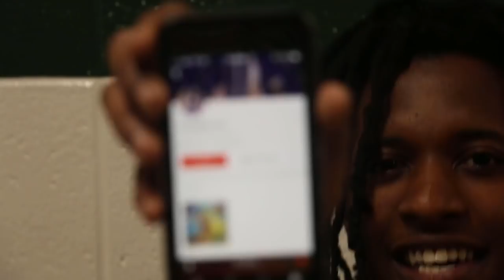GTV Spring 2019 - Episode 3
GTV Spring 2019 - Goodbye Class of 2019